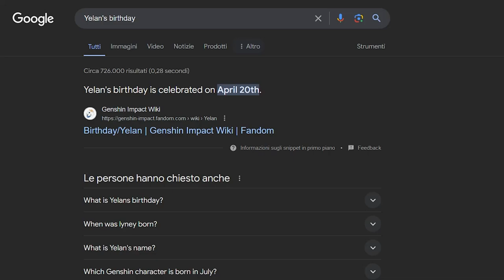Happy Birthday Yelan!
Video Credits:

-   Footage: ""
-   Song: "" by ""
-   Game: ""